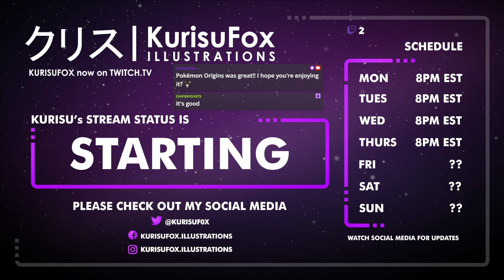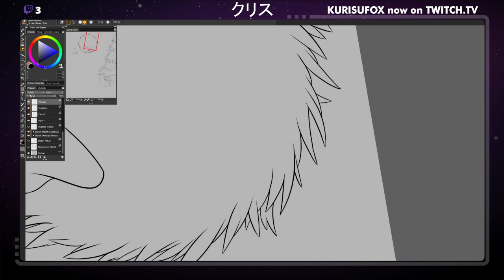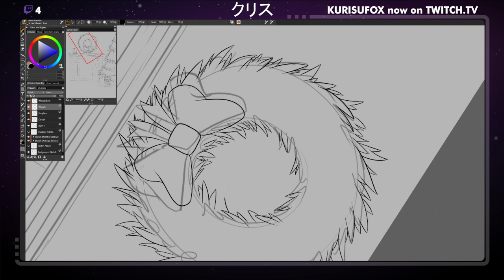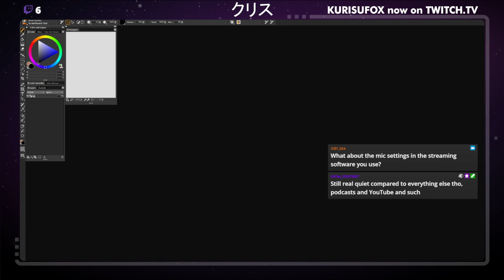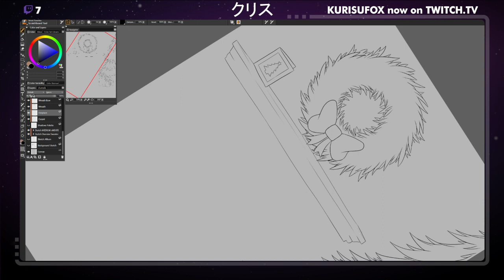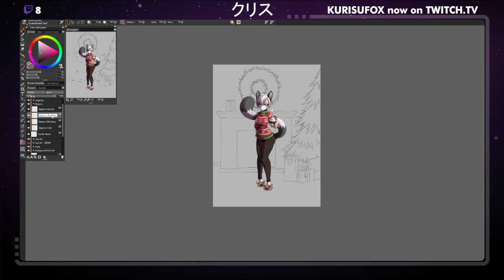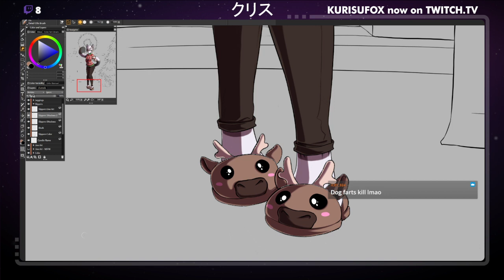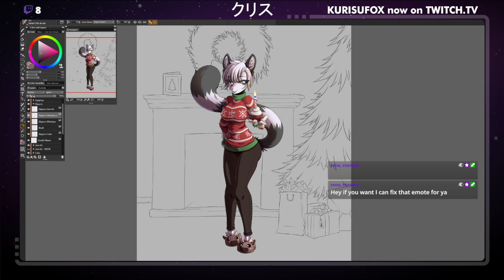KurisuFox Illustrations: Allison Commission - Continued!! (Thursday Night Art Stream)